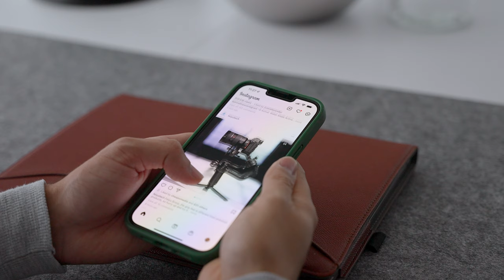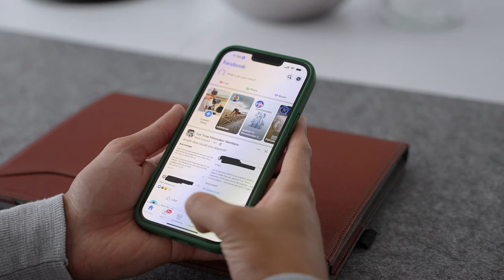How to Stay Creative as a Smartphone Filmmaker